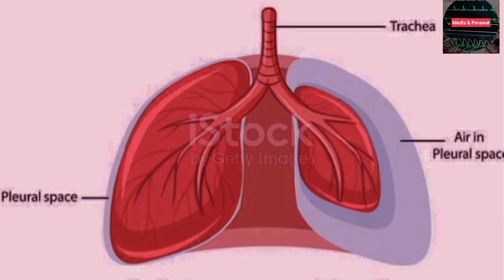CHEST TRAUMA ?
penanganan trauma dada